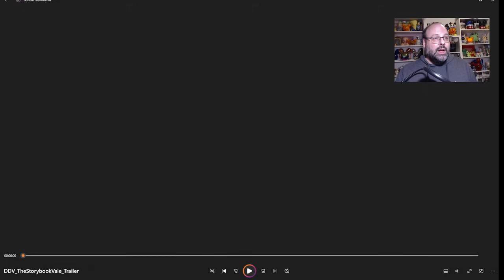TOUT SUR ✨THE STORYBOOK VAL✨ le nouveau PASS D’EXTENSION, bande annonce, image, compagnon…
Salut à tous, dans cette vidéo je

SOUTIEN LA CHAINE EN  T’INSCRIVANTGRATUITEMENT SUR IGRAAL c'est un site de cashback genialbqui tebpermettra de gagner de l'argent sur tes achats

Abonne toi à ma chaîne pour être au courant de toutes mes vidéos gameplay infos et soluces sur le jeu DISNEY DREAMLIGHT VALLEY et oublie pas d’activer la cloche de notification. Suis moi également sur TWITCH pour qu’on échange en live avec une commu génial.

Si tu souhaites acheter moins cher tes jeux ainsi que des cartes cadeaux (PSN, Switch, Xbox….) et soutenir ma chaîne en même temps utilise mon lien pour le site Instant GaminG , merci d’avance pour ton soutien